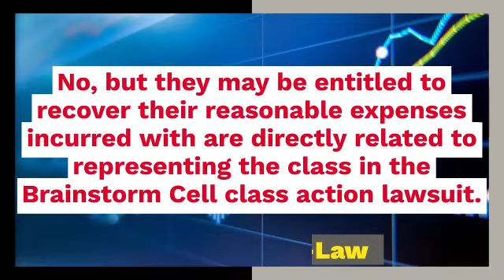WILL THE LEAD PLAINTIFFS GET MORE MONEY THAN CLASS MEMBERS IF THE BRAINSTORM LAWSUIT SETTLES?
No, but they may be entitled to recover their reasonable expenses incurred with are directly related to representing the class in the Brainstorm Cell​​ class action lawsuit. Under the Private Securities Litigation Reform Act of 1995, a Lead Plaintiff is only entitled to his or her pro rata share of any recovery and does not receive any additional money for serving as a representative party on behalf of the class.  However, a court, in its discretion, may approve an award of “reasonable costs and expenses (including lost wages)” to a Lead Plaintiff that directly relates to the representation of the class in the Brainstorm Cell class action lawsuit on behalf of investors who suffered losses in Brainstorm Cell​​ stock.

Tim MIles